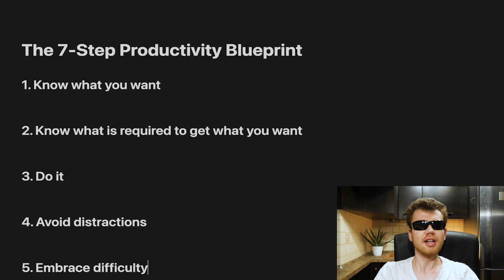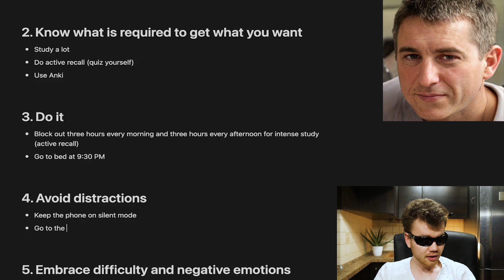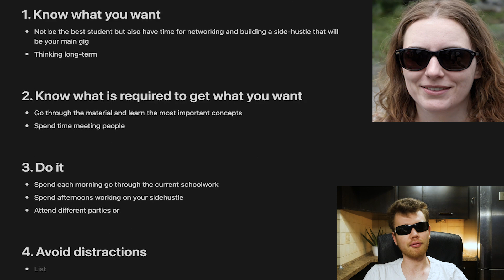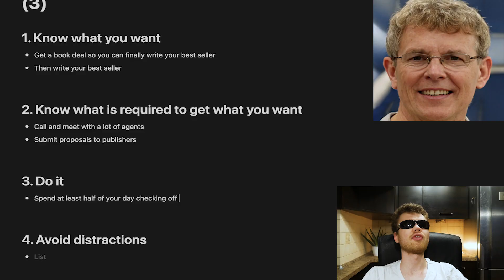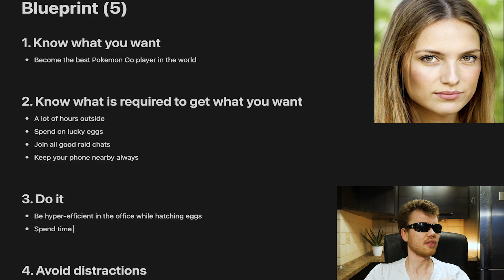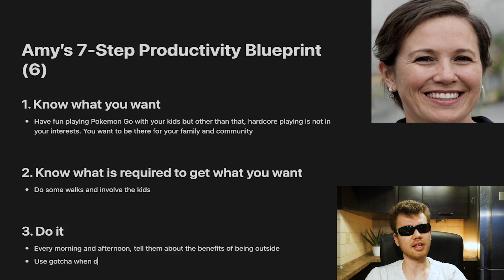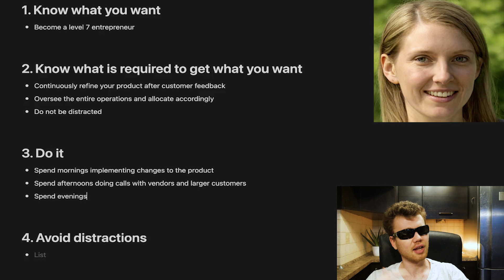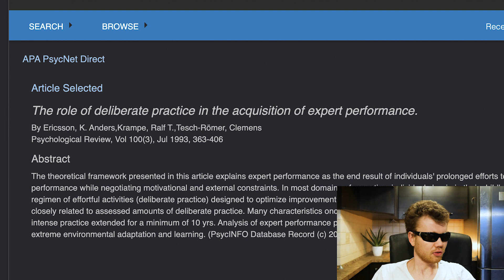12 Examples of Being Maximally Productive (various professions)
RESOURCES MENTIONED IN THIS VIDEO:

The Art and Business of Online Writing: How to Beat the Game of Capturing and Keeping Attention

The role of deliberate practice in the acquisition of expert performance

MY BOOKS:

The Barbell System - Become Hyperproductive and Thrive in an Unpredictable World

You are the most amazing human being alive! Remember this every day!